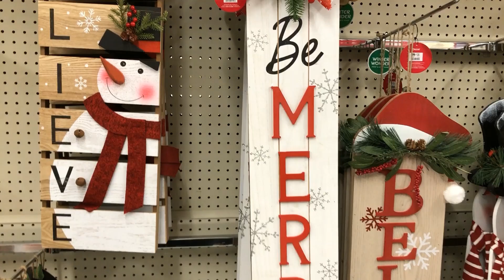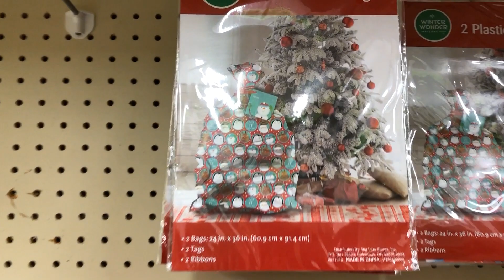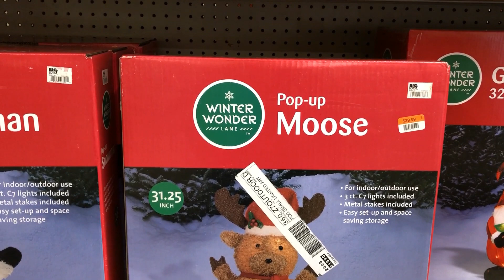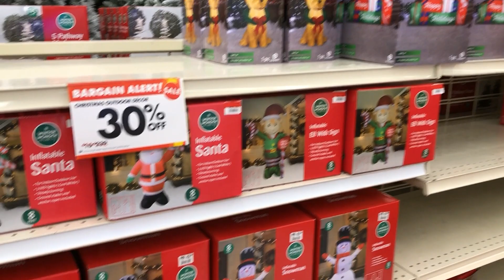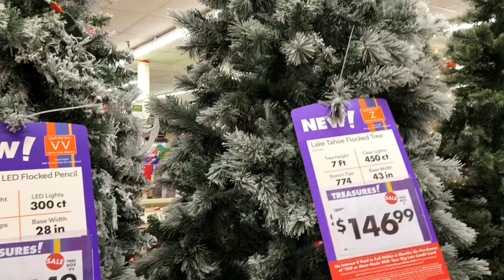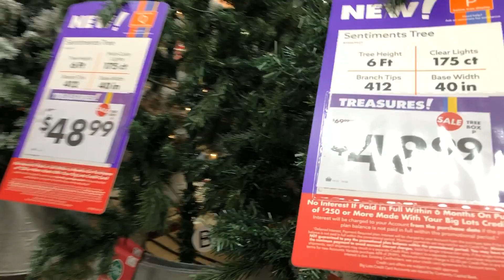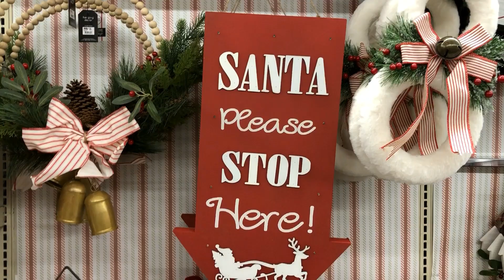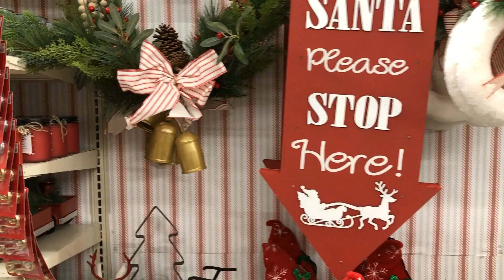Big Lot's Holiday Decor, Come With Me!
Let's browse Big Lots to see what Holiday Decor they have so far.  Although, not mentioned, most Halloween items are forty percent off.  They have a Thanksgiving aisle with plenty of sales and many Christmas items are on sale.
@Jean's Home Decor N More